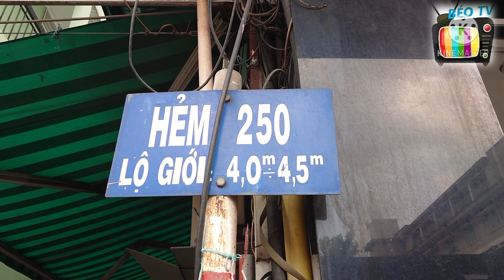Barber Lộc Khai màn Xô SIRO ĐÁ BÀO KHỔNG LỒ ăn mừng kênh Youtube được rút tiền sau 1 năm || BÉOTV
🤗Hôm nay là 1 ngày đặc biệt vì sau gần 1 năm hoạt động kênh tụi mình đã được rút $ từ Youtube. Tuy chưa có gì gọi là lớn lao, nhưng thay mặt cho Team xin chân thành cảm ơn tất cả bạn bè, anh chị em gần xa đã luôn đồng hành, giúp đỡ & ủng hộ Béo nha! Và bữa nay anh em mình cũng quyết định khai màn vũ khí mới để thử thách món siro đá bào tuổi thơ với thâm niên hơn nửa thế kỷ ở Sài Gòn!! Mời mọi người xem video!

😇Nhắc đến siro đá bào là nói tới món ăn vặt quen thuộc của các bạn học sinh, là thức uống chữa cháy nhanh gọn giữa thời tiết oi bức của mùa hè. Chắc hẳn không còn ai xa lạ với xe đá bào hẻm 250 Hai Bà Trưng đối diện nhà thờ Tân Định phải không? Quán chỉ có vỏn vẹn vài cái bàn nhỏ, vậy mà từ người lớn đến giới trẻ mỗi khi đi ngang qua đều ghé vào làm 1 li để giải khát.

😋Đá ở đây được chị chủ cắt thành từng khúc sẵn rồi bào nhuyễn trên miếng gỗ, thứ mà bây giờ khó chỗ nào còn làm thủ công như mày. 1 li 15k thập cẩm gồm có: mít, khóm, chuối sấy, chùm ruột... đặc biệt là mận Hà Nội, hòa quyện chút siro dâu và nước chanh muối nhà làm. Món ăn có vị ngọt vừa phải, giòn giòn của mít và mận, ngọt chua của chùm ruột, dai của chuối. Đơn giản mà chất lượng, xe bán vỉa hè nên không có App, ai có dịp đi ngang ghé ăn ủng hộ nhen!!

👉Địa chỉ: Hẻm 250 đường Hai Bà Trưng, P.Tân Định, Q.1
👉Thời gian: 10h30 - 17h hằng ngày
👉Giá: 15k - 20k/li

👍Mọi người có thể hỗ trợ tụi mình xin Donate qua tài khoản ngân hàng:
-TPBANK- STK: 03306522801 - Nguyễn Tấn Lộc- Chi nhánh TPHCM
👍Mọi người có thể hỗ trợ tụi mình xin donate qua Momo: số điện thoại: 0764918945 - Nguyễn Tấn Lộc